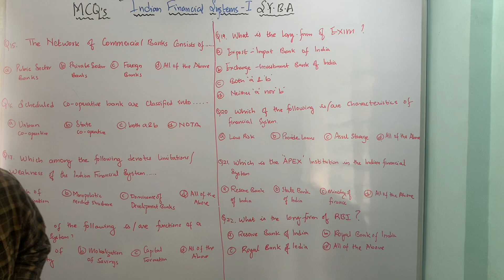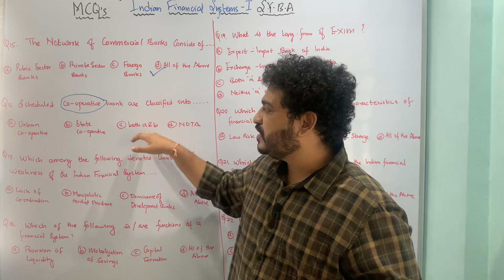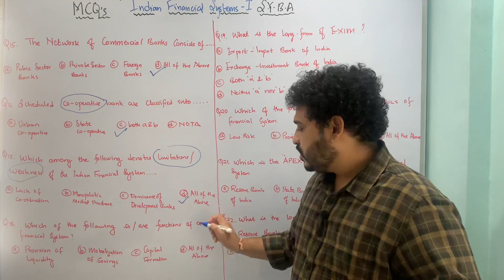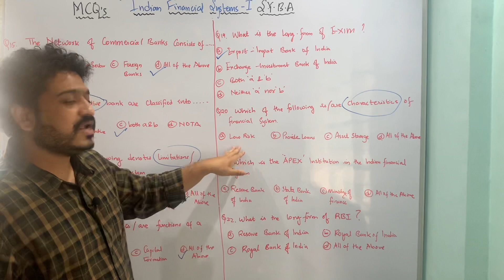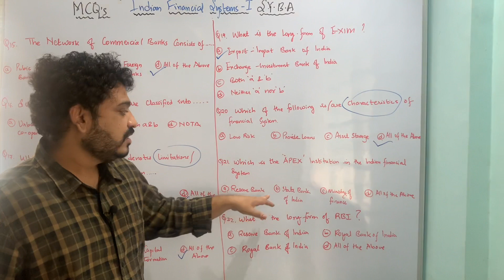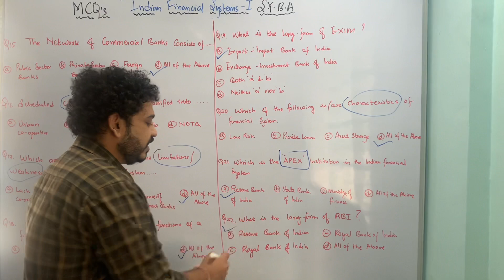MCQ’s Financial Systems-I SYBA I SPPU